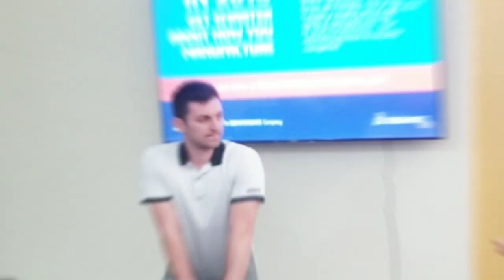Guest Lecture "SOLIDWORK" with Alexsandar Stojanovski | Thursday, 15 June 2023 🎙🎙🎙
Wonderful, guest lecture was held in STTR Cepu on Thursday, 15 June 2023 with mr. Alexsandar Stojanovski from London.

The topic is SolidWork. It is delivered in Computer Laboratory of STT Ronggolawe Cepu. The audiences are the students of mechanical engineering STT Ronggolawe.